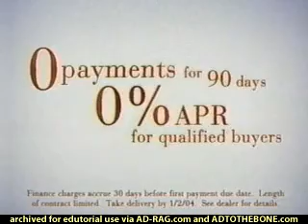saab 9 3 ss sleigh is waiting ad 2004